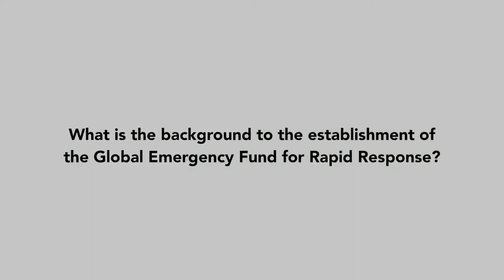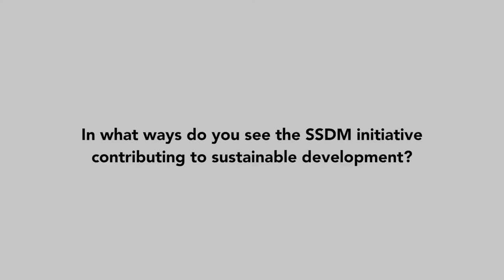ITU INTERVIEWS: Flavien Bachabi, Chair, SSDM Working Group, Global Emergency Fund for Rapid Response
Interview with Flavien Bachabi, Chair of the Working Group on the Global Emergency Fund for Rapid Response, SSDM Initiative in Geneva, Switzerland, 26 June 2017.